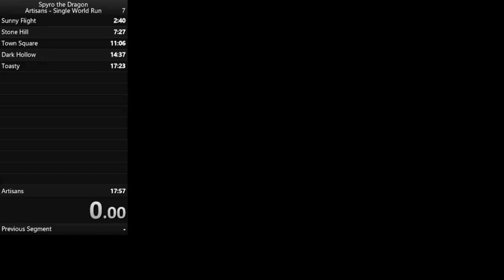Spyro1 17 minute Artisans